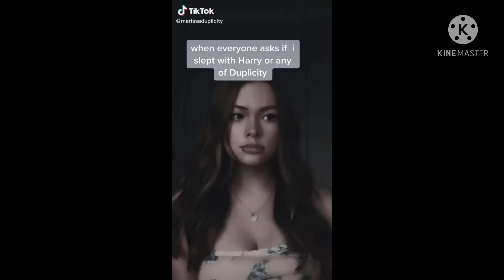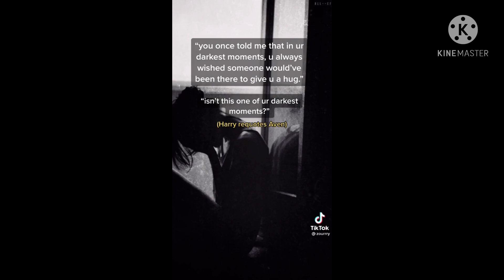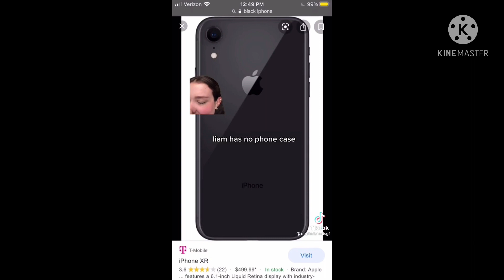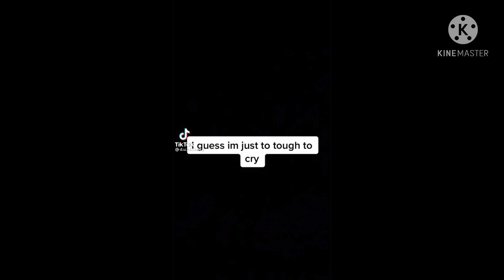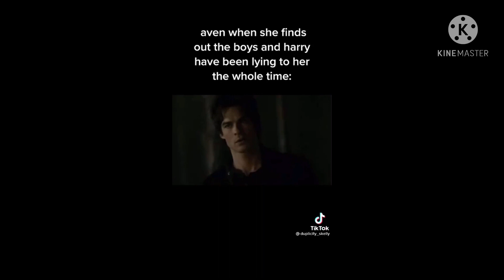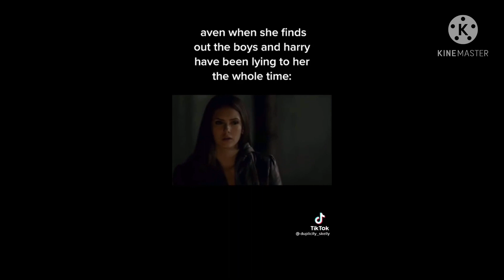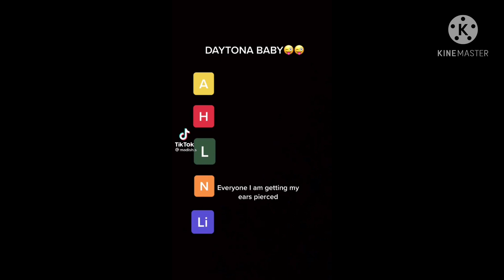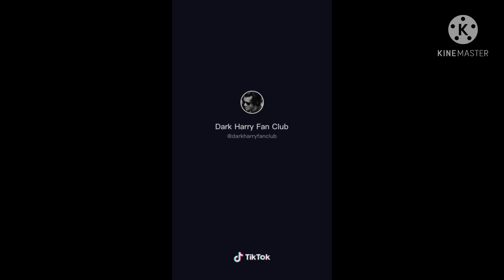more duplicity tiktoks to watch while we wait for chapter 88 *includes spoilers*